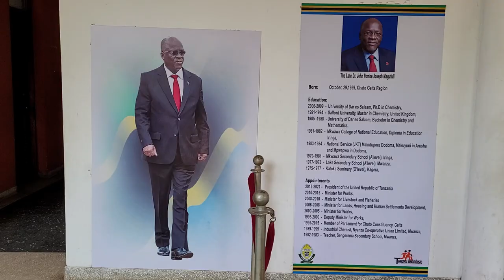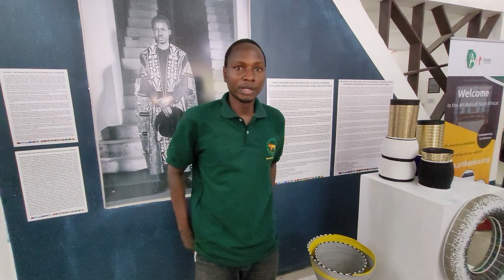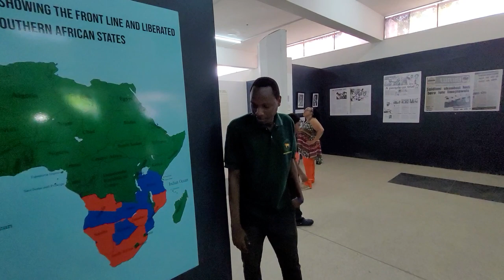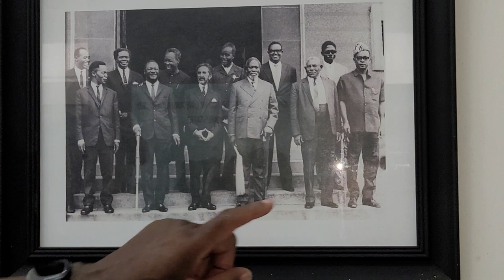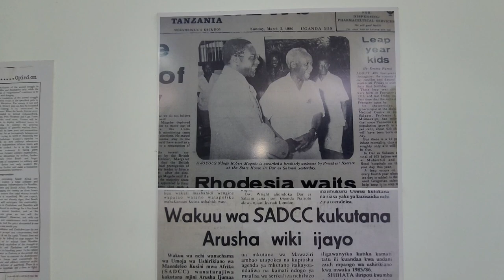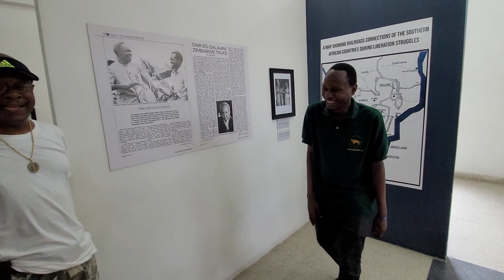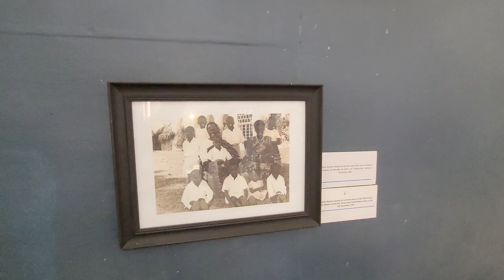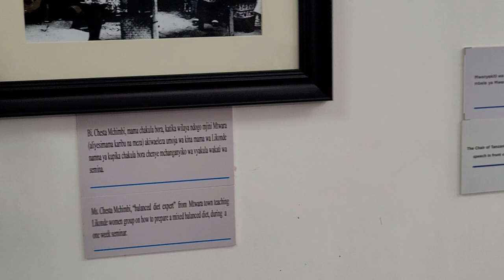Exhibits at Tanzania National Museum in Dar es Salaam - Tanzania Nov 2022 Roots & Culture Journey